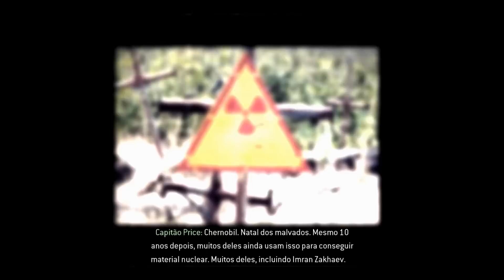Call of Duty 4 Modern Warfare Missão "Todos Camuflados" em Chernobyl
Olá amigos!
Quem não se lembra desta marcante missão em Call of Duty 4 Modern Warfare? É difícil isso acontecer com os que já jogaram este excelente game.
Os gamers que ainda não a conhecem...recomendo que inclusive aumente o som, pois até a rilha sonora é super envolvente.
Espero que gostem, peço desculpas pelos pequenos cortes do áudio quem vem acontecendo nos meus ultimos vídeos.
Positive o vídeo se gostou, negative se não...=)
Mais uma vez agradeço por terem assistido o vídeo.